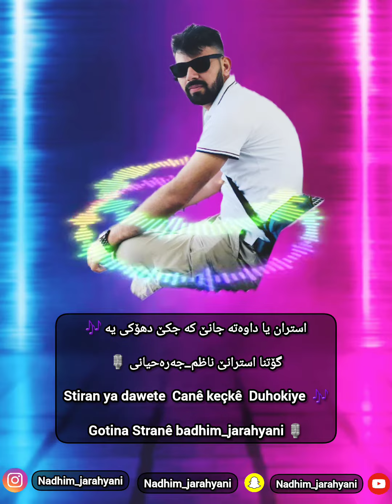جانن كجکێ دهۆکی یە گۆتن ناظم_جەرەحیانی 🎙️🎶😏